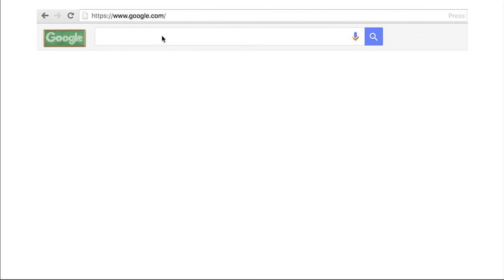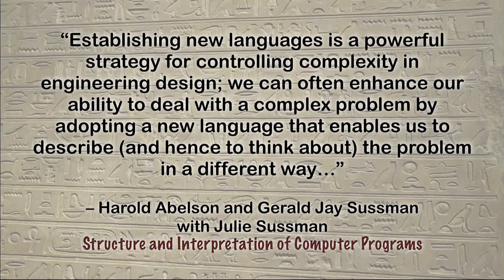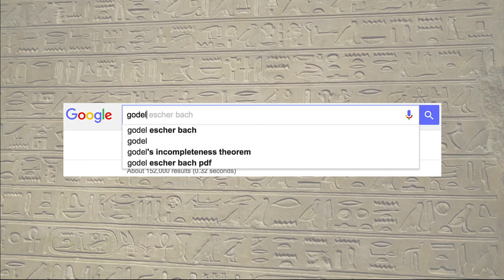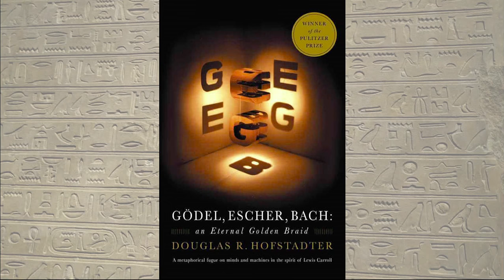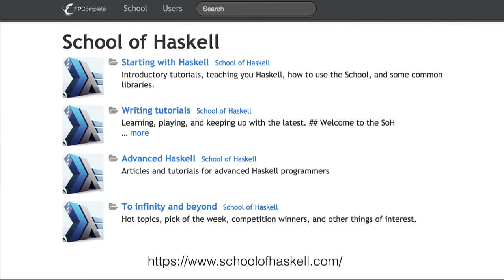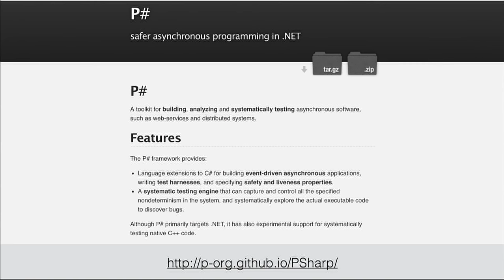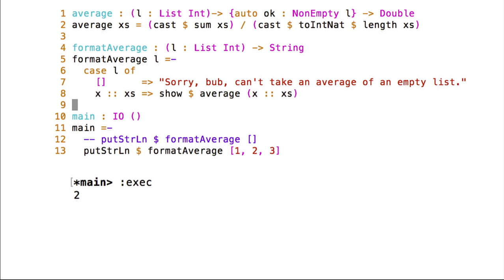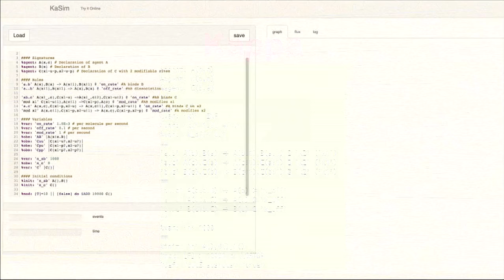Incredibly Strange Programming Languages - Craig Stuntz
If you've ever suspected that “all programming languages are pretty much the same; they just have different syntax,” well, you will never suspect that again! Covering languages from the unusually powerful (Idris) to the illuminated (قلب) to the profoundly limited (BlooP), and all points in between, these languages will help you think differently about approaches to software problems you face in your day job. Of course we’ll have a lot of fun, but these languages are no joke. The practical benefit of an impractical language is the power to find new approaches to common problems.